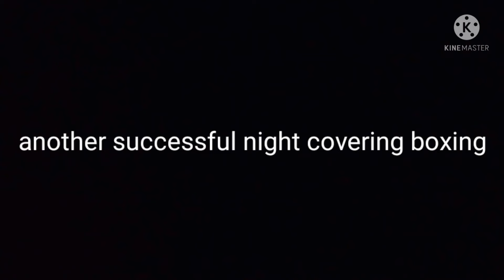I stay on my grind covering these fights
the realist in the bizznizz